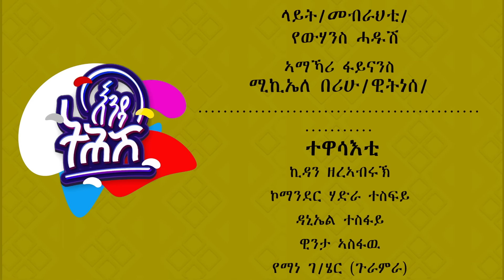Enda Tehish (እንዳ ትሕሽ) - 123 ክፋል | Tigrigna sitcom drama Part --123- 2024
@copyright hanza tube any
unauthoized use copying or distribtion is stricty probibited.
 ብስራሕቲ ምልላይን ምስንዳእ ምድላዋት ሃንዛን ብስራሕቲ ምልላይን ኪነ-ጥበባትን ኖላዊትn ራእሲ ኢንተርትይንመንት ዝዳለው ተኽታታሊ ሲትኮም ድራማ